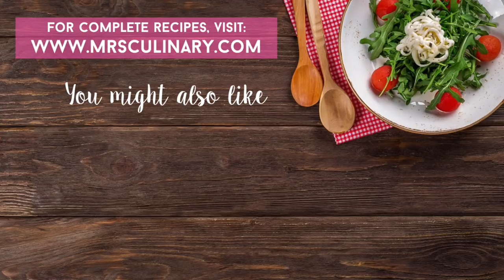Resep Chicken Wings Madu ala Korea | Sayap Ayam Goreng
Ini adalah Resep Chicken Wings Madu ala Korea atau Sayap Ayam madu. Buatnya sangat mudah dengan bahan - bahan yang sangat sederhana. Ayam Goreng Pedas yang sering disebut dengan ayam goreng sayap madu ini merupakan salah satu khas masakan Korea yang di sukai berbagai suku negara, salah satunya adalah Indonesia. Karena rasa ayamnya crispy di tambah dengan lumuran saus bumbu warna merah membara dan manis dari madu yang memiliki rasa manis, pedas dan gurih membuat Chicken Wings ini ketagihan.

Chicken wings ini rasanya hampir sama dengan yang di jual di restoran Korea. Yuk, kita simak bahan - bahan yang di butuhkan:

Bahan - Bahan:
- 1 Paket chicken wings (sekitar 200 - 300 gr)
- 120 gr. tepung maizena
- 120 gr. tepung terigu
- 1 butir telur
- 3 butir bawang putih cincang

Untuk membuat sausnya, siapkan mangkuk kecil dan tambahkan:

- 2 sdm saus sambal
- 3 sdm air (ini adalah air yang saya tambahkan ke dalam saus botol)
- 2 sdm saus tomat
- 1 sdm madu

Cara Memasak:

1. Untuk bumbu chicken wings-nya, pertama tama, tambahkan garam secukupnya pada ayam dan juga bubuk lada hitam.. lalu tuang tepung maizena, tepung terigu dan juga 1 butir telur kemudian aduk hingga semua bumbu tercampur rata dengan ayamnya

2. Untuk menggoreng ayamnya, pertama, panaskan minyak di dalam panci besar..untuk mengetahui minyak goreng sudah cukup panas atau belum, cukup mencelupkan ujung sumpit kayu dan masukan kedalam minyak. Jika minyak sudah mulai berbuih, tandanya minyak sudah cukup panas. Lalu goreng ayam satu persatu perlahan lahan kedalam minyak panas. Balik sesekali dan goreng hingga kuning kecokelatan kira kira selama 7-10 menit..

3. Setelah kuning kecokelatan, tiriskan ayam… dan pastikan ayamnya sudah crispy dengan mendengarkan suara yang ada di video ini..
4. Untuk memasak ayamnya, panaskan 2 sdm minyak sayur dalam penggorengan dan masukan bawang putih cincang.. masak hingga harum..

5. Setelah itu, masukan saus yang telah di buat tadi dan masak selama 1 menit atau hingga mendidih. Setelah mendidih, masukan ayam goreng dan aduk hingga semua bumbu tercampur pada ayam.

6. Setelah selesai, sajikan ke dalam piring.